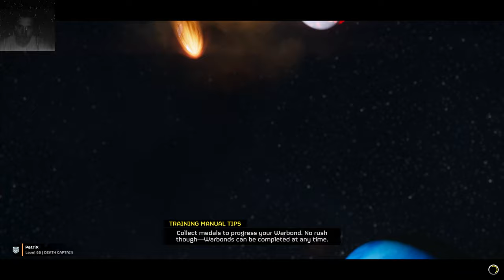Helldivers 2 Meridia Deploy Dark Fluid Missions on Helldive - Suicide Missions are BS undoable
They should now by now that the Community hates defend Missions, but this was probably designed a long time ago

people love the new mission on reddit
Was the new mission even playtested whatsoever? It's absolutely ridiculous.

The Shrieker Storm after the Mission Success is cool tho
evem on Trivial
MY BROTHER IN CHRIST THIS IS A TRIVIAL DIFFICULTY MISSION

Destroy TCS Missions where fun and short before that

newest Song
youtu.be/NPYonCnflYo

3rd Person Shooter mix between Outriders and Starship Troopers, maybe a bit of Gears of War in there too. Playing on Pc